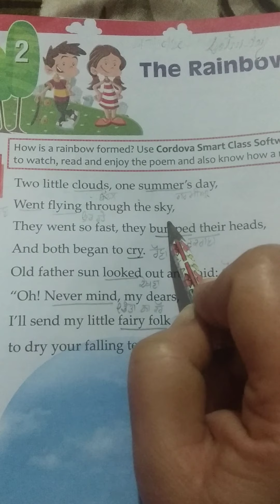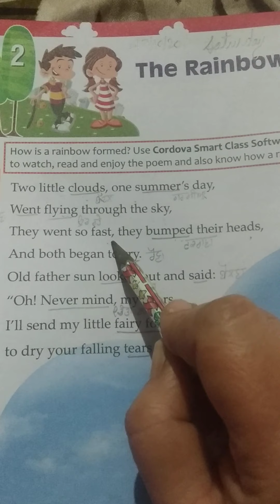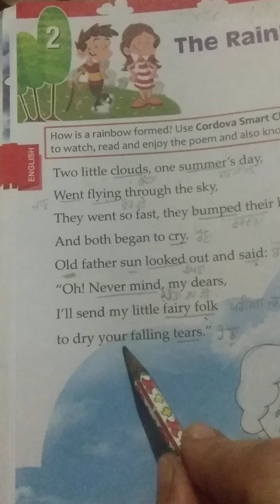Class 2nd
The Rainbow Fairies